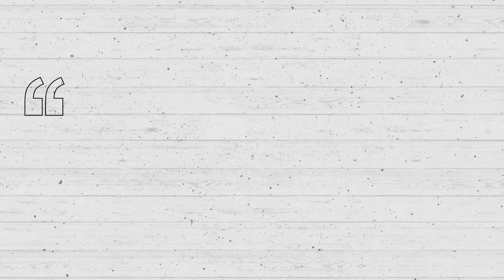How Good Was Kobe Bryant Actually?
A career retrospective of the late great Kobe Bryant.